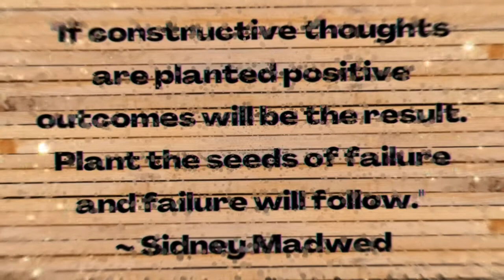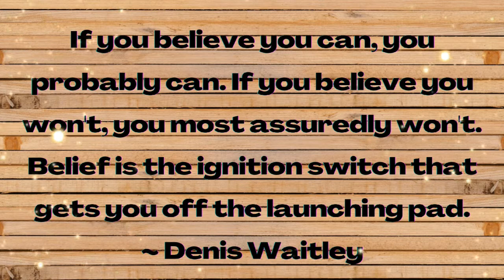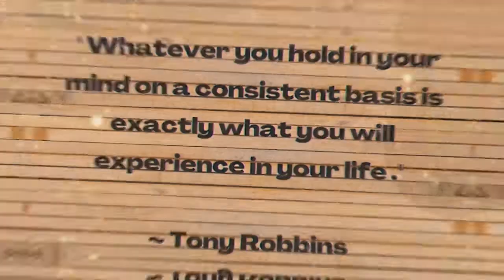Think Positive_What You Think You Become plant positivity getpositiveresult |Mettlesome Passion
Think Positive_What You Think You Become